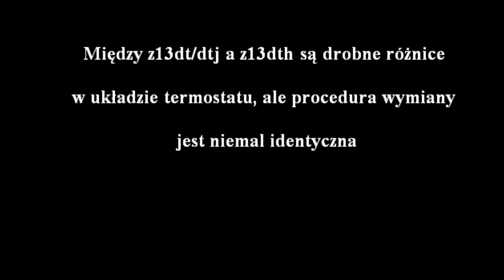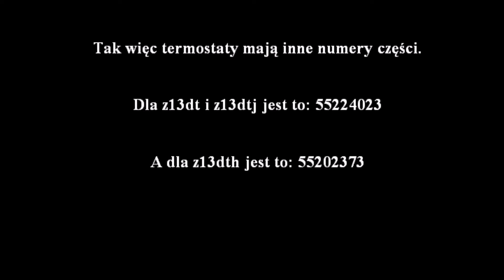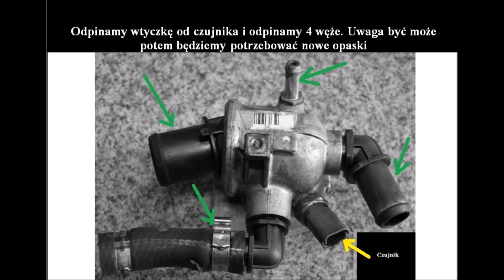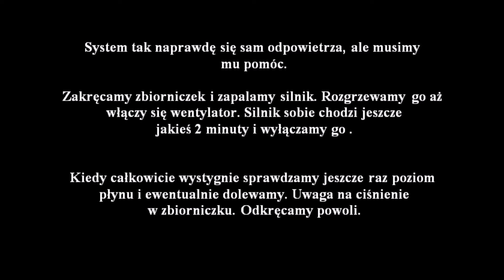Wymiana termostatu 1.3 cdti, jtd, jtdm Corsa, Astra, Suzuki, Fiat, Vauxhall z13dt z13dth